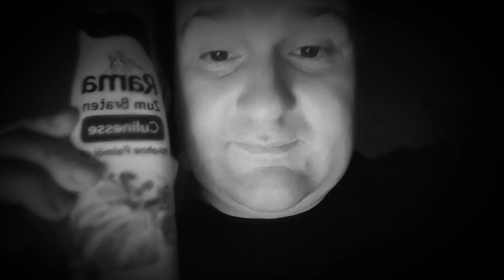warum nur Frau köstinger ?? hä